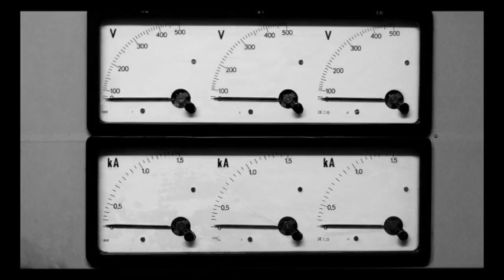gebouw A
diashow van gebouw A in radio kootwijk

gebruik gemaakt van M-objects (basis; 3 beeldsporen, 3 geluidssporen)